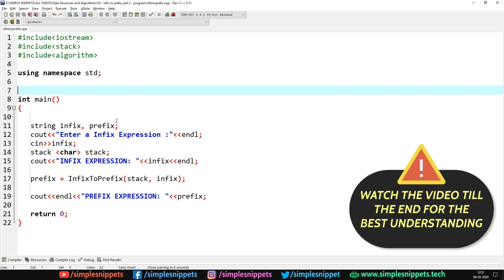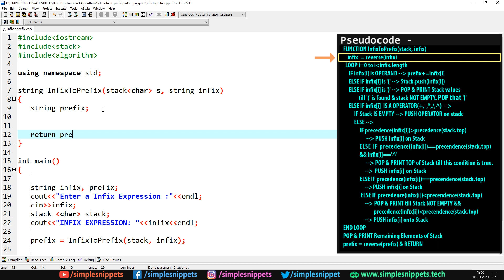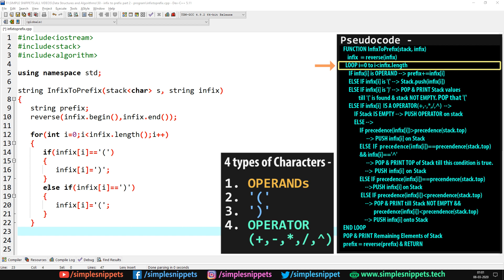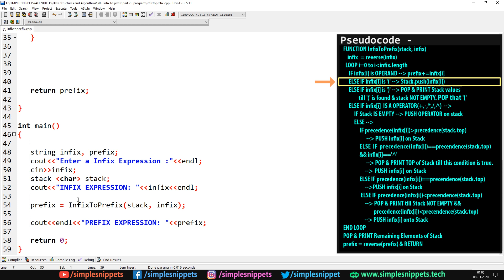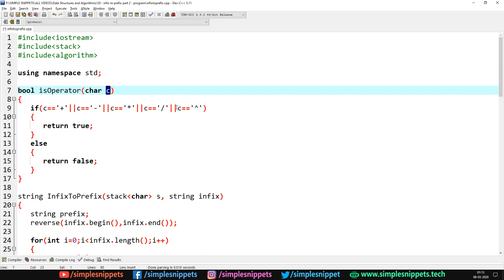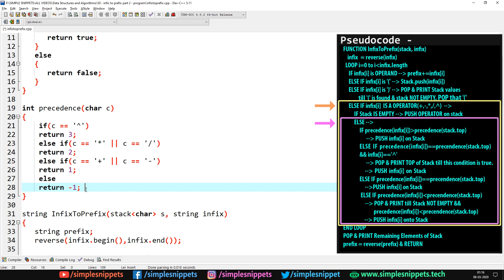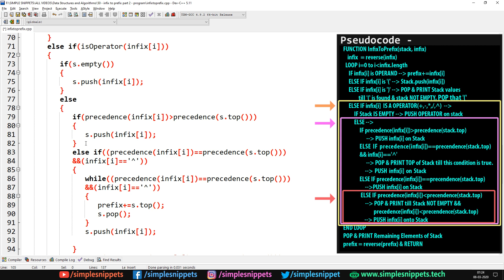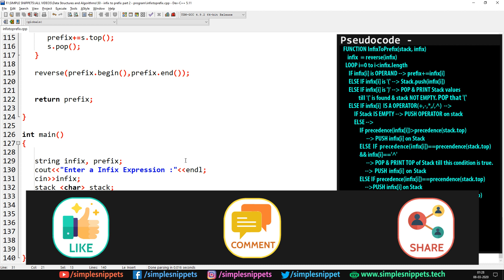C++ PROGRAM to Convert Infix to Prefix Expression using STACK Data Structure (With Full Code) | DSA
In this tutorial, we will study write a C++ program to convert infix to prefix expression using stack data structure. We will take the pesudocode from the previous tutorial and convert it into a C++ program.
You can use any other programming language too because the pseudocode will remain the same.
Understanding pseudocode is very important to write code to implement infix to prefix using any programming language.